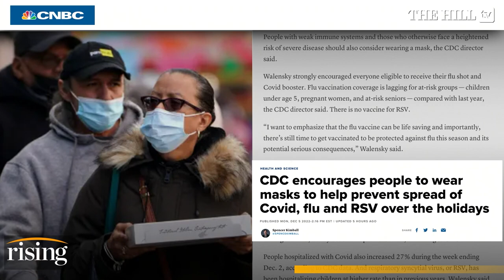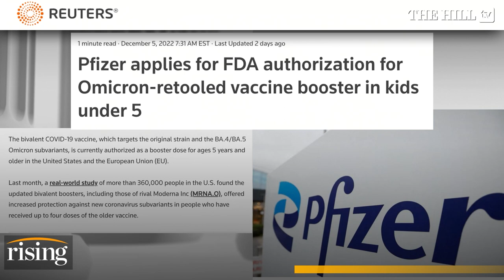CDC Made MISTAKE In Universal Booster Guidance Vs. Targeting High-Risk Only: Expert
Senior scholar at the Johns Hopkins Center for Health Security, Dr. Amesh Adalja, weighs in on the spread of Covid, flu, and RSV.